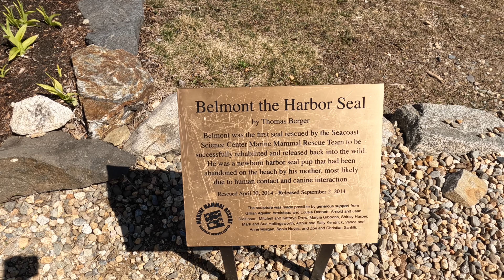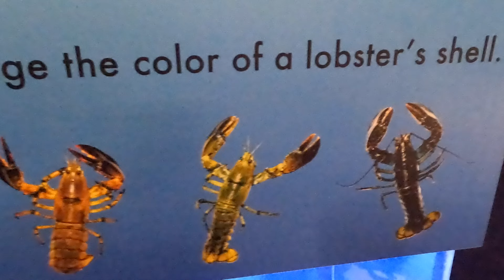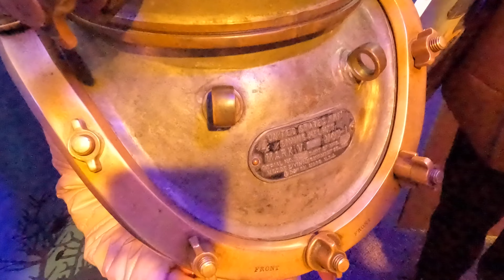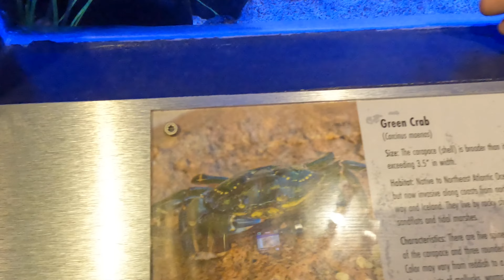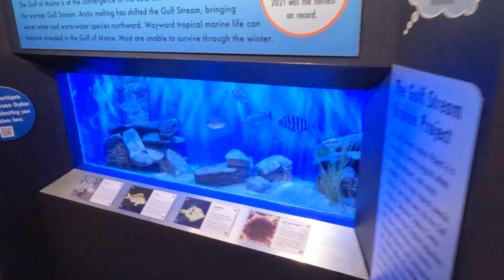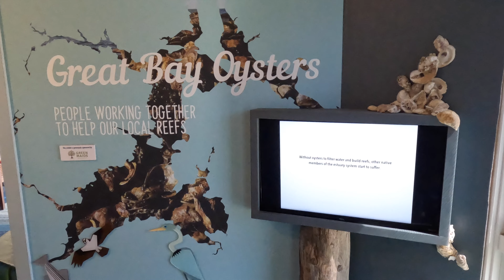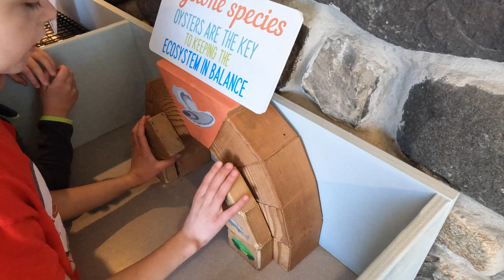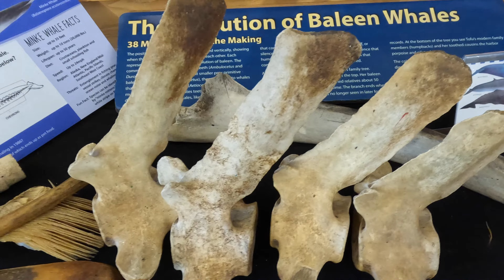Super rare blue lobster / Fish that smiles / Moon Jelly Fish / Ancient Whale / Science Center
Join us as we discover a super rare blue lobster, fish that smiles, Moon Jelly Fish, Ancient whale and other amazing sea creatures found at the Seacoast Science Center, located on the beautiful coast of Rye, NH.  It was a windy and cold spring day, but we had such a fun day learning about the local marine life.  The whole staff was extremely friendly and informative!  If you're ever in New Hampshire, this place is a hidden gem and we highly recommend it to both kids and adults.